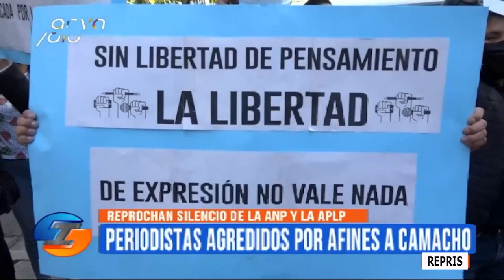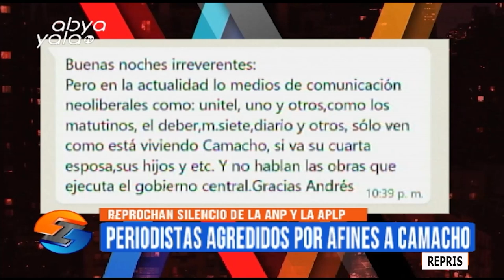Irreverentes: Hablamos de la agresión a periodistas y el papel de la Asociación Nacional de Prensa.